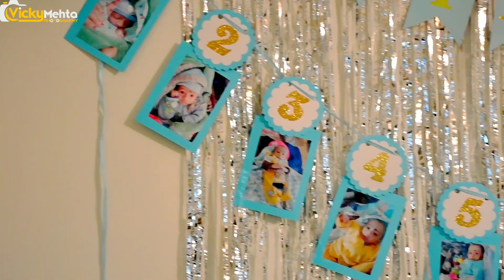Birthday Highlights of Master Ridit Kaith.